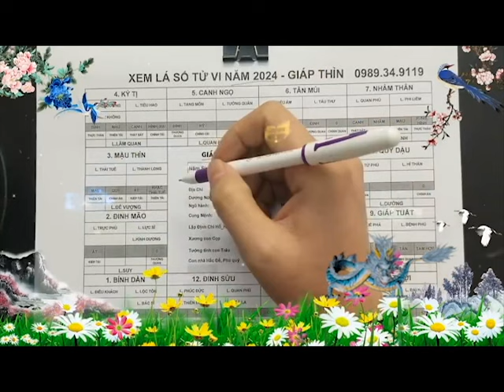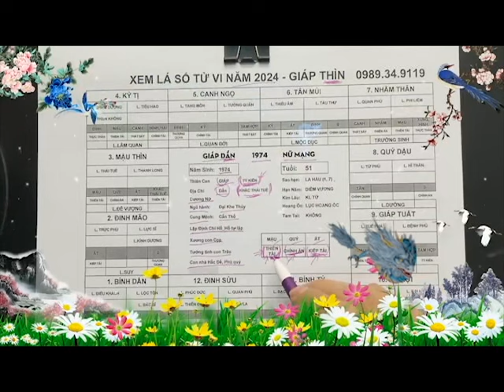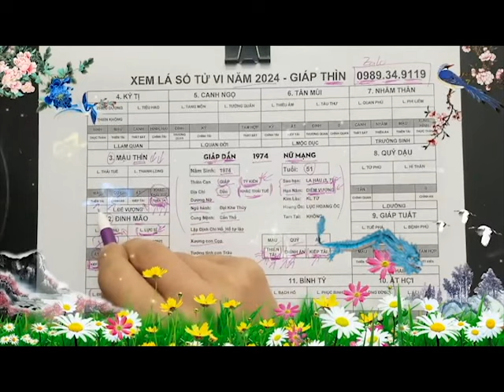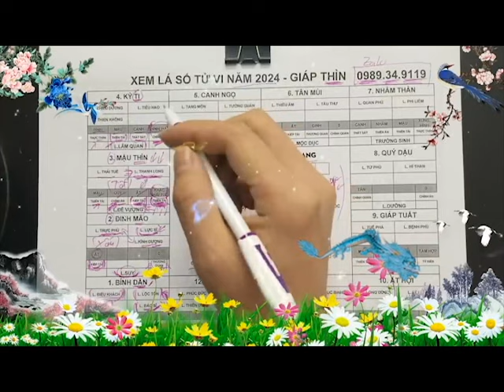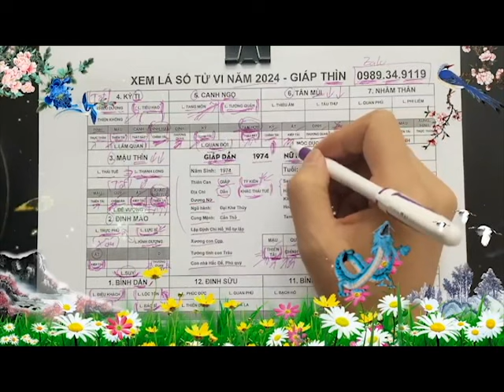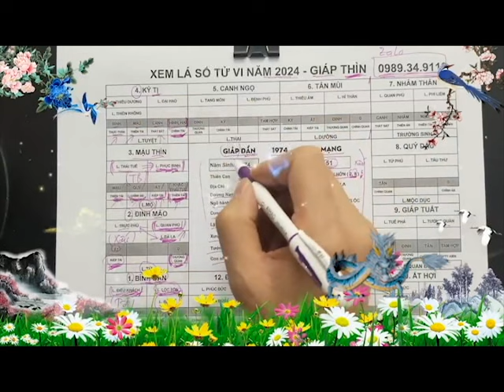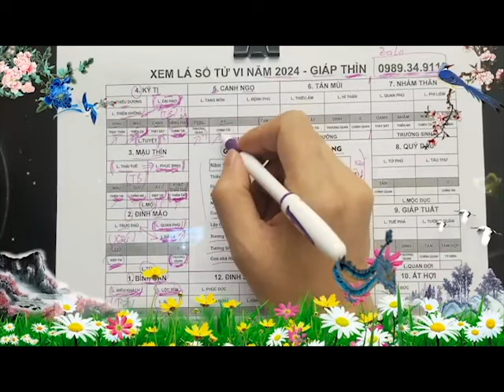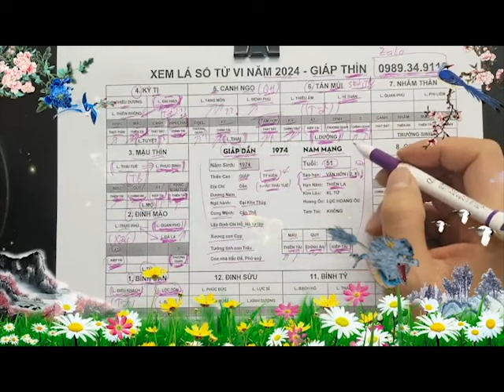Tử Vi Tuổi Giáp Dần Năm 2024 Giáp Thìn, Bứt Phá Thành Công Ngoạn Mục